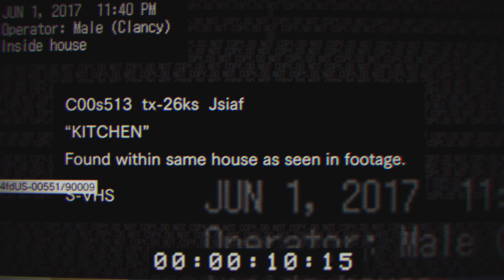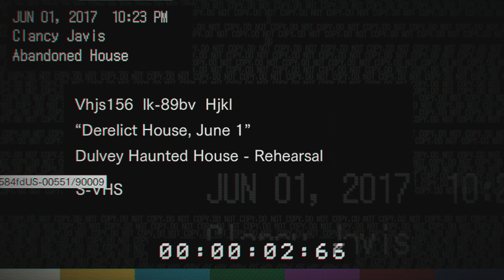WELCOME TO THE FAMILY, SON | Cess & Friends | Resident Evil 7 Demo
Rick, Vinny, & I descend into the pits of Hell in the new playable teaser for Resident Evil 7: Biohazard.